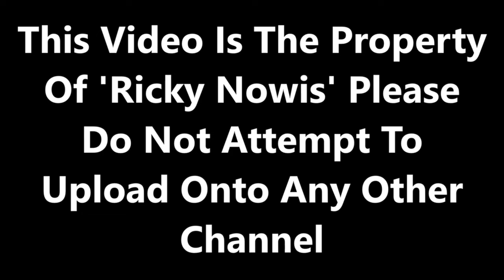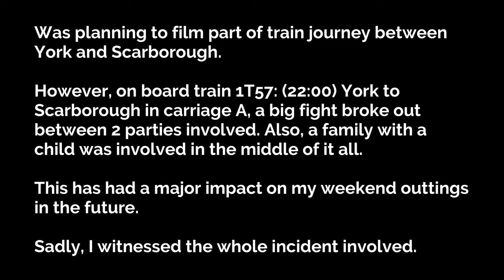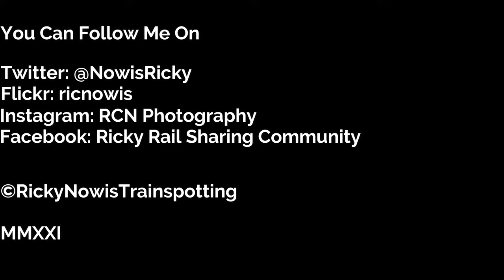Ricster Diaries Episode 56 - East Coast Diverts at Lincoln Central | 04/12/2021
Filmed on 04/12/2021. After 6 long years, would this be the year we finally get to see a steam loco at Lincoln Central? Well, it looks promising for it on this day.

Starting the journey at Scarborough, we catch the 07:34 Transpennine Express class 185 service to York. This is the once a day train that runs between Scarborough through to Leeds before returning to Scarborough a few hours later. A trouble free journey to York where we change for the 08:57 LNER Azuma service to Doncaster.

On this day, there are also East Coast diverts diverting via Lincoln Central due to engineering works. At Doncaster, the original plan would be to catch  a rail replacement bus service operated on behalf of East Midlands Railway to Doncaster but this oddly was cancelled. After speaking to LNER, they are luckily running some trains to call at Lincoln Central to allow for direct services between London through to Leeds and Scotland.

We then catch the 10:16 LNER Azuma service to Lincoln Central. Even though this is a 9 carriage Azuma service, the train was very busy prior to Lincoln Christmas Market which results in every train being very full. A nice ride nevertheless through to Lincoln Central where we get straight down to trainspotting.

East Midlands Railway and RMT Union were in dispute which meant reduced services and even though the RMT Union decided to call off their industrial action, it was very short notice for East Midlands Railway which sadly meant they had no choice but to run to their 'current' reduced service. But, they did put on additional services the best they could and also additional compacity with Meridians on some EMR Regional services. Not many people know but First Class is declassified on any EMR Regional services. The big bonus was LMS Black Five no. 44871 made it to Lincoln Central 2 minutes early which was a welcome sight that worked 'The Lincoln Christmas Express'

In order for the rail tour to run back to London Kings Cross, 44871 would have to be turned around with its train to be ready for the return journey home. After a decent 2 1/2 trainspotting, we decided to catch up on some family time with a relative.

The journey home proved to be a needle in a haystack as we catch the heavily delayed 18:16 LNER Azuma service back through to York. The train was late departing London Kings Cross which meant the train didn't make up for a lot of lost time. At Doncaster, more problems along the East Coast Mainline through to York due to overhead line damage, all Hitachi trains ran on diesel mode through to York. This resulted in our train arriving into York well over 35 minutes late.

At York, we then catch the 22:00 Transpennine Express Nova 3 service back to Scarborough. But, this journey was horrific: Due to a big fight which broke out on the train between 2 parties and a family with a child and me being trapped in my seat. I had made a decision which will have a big impact on weekend outings.

You Can Follow Me On:

Flickr: ricnowis
Facebook: Ricky Rail Sharing Community

MMXXI